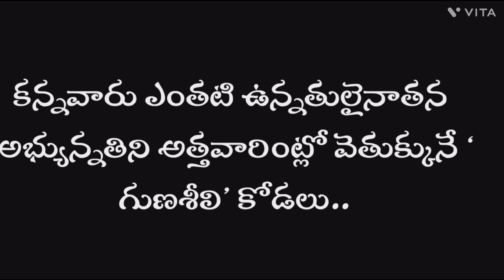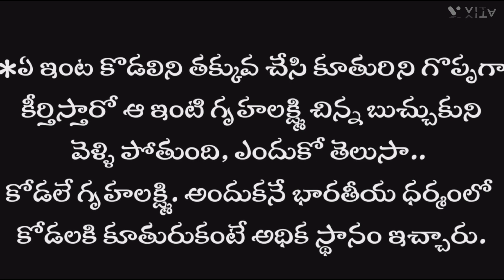కుటుంబంలో కూతురా.. కోడలా ఎవరు ప్రధానం || నిత్య సత్యాలు - ధర్మ సందేహాలు || shiva Gowri vlogs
కుటుంబంలో కూతురా.. కోడలా ఎవరు ప్రధానం